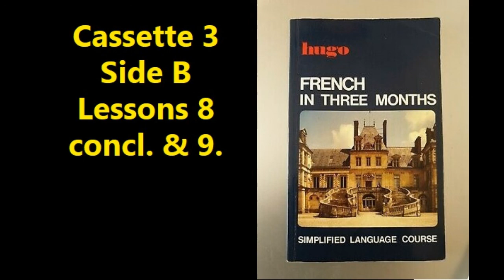HUGO FRENCH IN THREE MONTHS - SELF STUDY COURSE - CASSETTE 3 - SIDE B (1987) (PDF IN DESCRIPTION)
HUGO FRENCH IN THREE MONTHS - CASSETTE LANGUAGE COURSE FOR SELF STUDY

Chapters:
0:00 Intro
0:23 Lesson 8 continued - Section 54 - Disjunctive Pronouns, p.102-103
1:10 Vocabulary, p.103
2:16 Section 55 - The Verbs 'savoir' and 'connaître', p.104
2:58 Vocabulary, p.104
3:26 Vocabulary, p.105
5:46 Conversation: An Unexpected Visit (slow), p.106-107
7:11 Conversation: An Unexpected Visit (regular speed), p.106-107
8:10 Lesson 9 - Section 56 - Demonstrative Pronouns, p.108-109
9:21 Vocabulary, p.109
10:45 Section 57 - Possessive Pronouns, p.110-111
11:42 Section 58 - More Interrogatives, p.111-113
13:32 Vocabulary, p.113-114
16:27 Section 59 - More Adverbs, p.115-116
18:00 Section 60 - Position of Adverbs, p.117
18:30 Vocabulary, p.117
18:57 Exercise 52, p.117-118
19:45 Vocabulary, p.118
22:36 Conversation: The Latest Thing in Jackets (lit. 'A Jacket Latest Cry') (slow), p.119-120
24:10 Conversation: The Latest Thing in Jackets (lit. 'A Jacket Latest Cry') (regular speed), p.119-120

Audio cassettes designed to be used in conjunction with:

French In Three Months (Hugo)

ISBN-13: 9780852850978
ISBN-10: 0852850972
Author: Ronald Overy and Jacqueline Lecanuet
Binding: Paperback
Publisher: Hugo's Language Books Ltd
Published: December 1987

Product description:

"This cassette course is based upon Hugo's world-famous "Three Months" method of tuition which has helped countless students to master a foreign language. It is designed to take absolute beginners through to a good working knowledge of both the written and the spoken language. Students who are already fairly proficient will find the course to be invaluable for revision, advancement and perfecting their pronunciation. It is also an excellent home-study aid for school or evening classes.

After a short introduction and illustration of the basic sounds of the language, the Course follows the same pattern as the accompanying "Three Months" textbook. Almost all of the words and phrases appearing in the grammar tuition paragraphs are recorded, together with relevant exercises, conversational sentences and, where applicable, reading passages and other material found later in the textbook. Clearly explained points of grammar are set out in logical sequence and the instructional paragraphs are followed by written exercises, for which answers are supplied elsewhere in the book.

The essence of this Hugo Course is simplicity; it is also extremely practical, being designed both to facilitate steady and rapid progress as well as to make language learning enjoyable. As a guide, we suggest that you spend an hour a day working on the Course; a more detailed study plan is enclosed with the book and recordings."